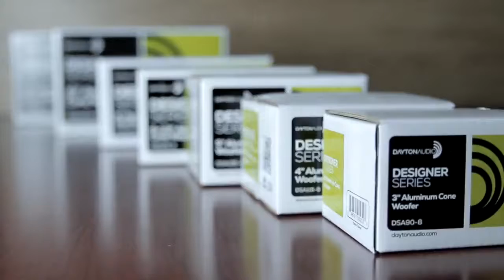Become the Designer Dayton Audio Designer Series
Become the Designer   Dayton Audio Designer Series, Become the Designer   Dayton Audio Designer Series